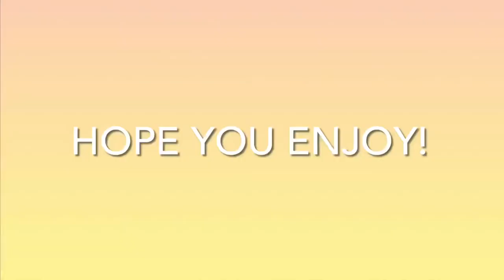Club chest! what did i get?